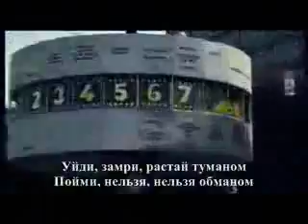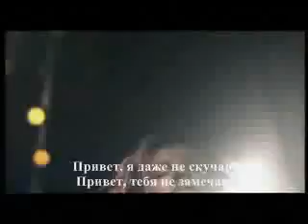al hafis pitopang